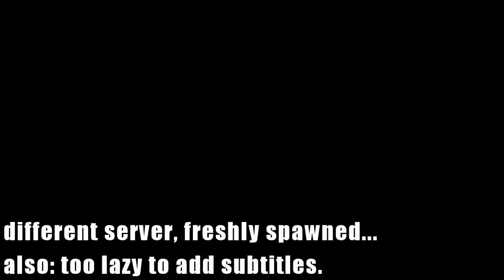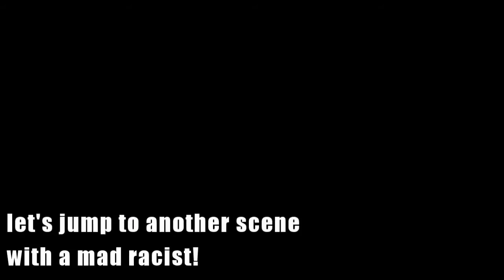Just Survive Worst Trolling Ever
Full Credit to the Maker of this footage .. this is epic :)